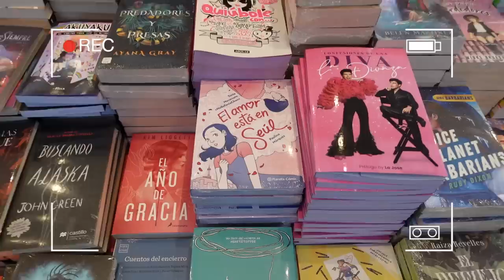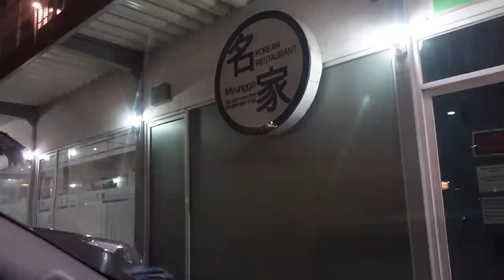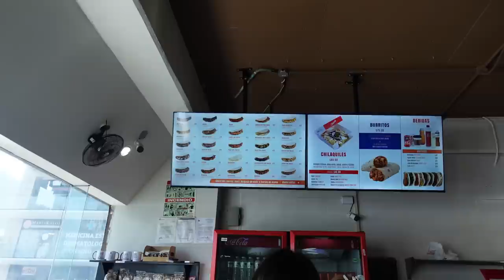😅 SIEMPRE ME PASAN ESTAS COSAS… LO QUE HICIMOS EN MONTERREY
Hola amigos, el video de hoy les mostramos nuestro viaje a Monterrey!!!